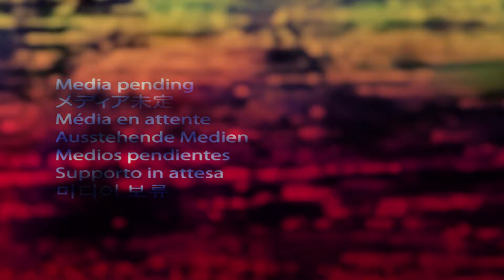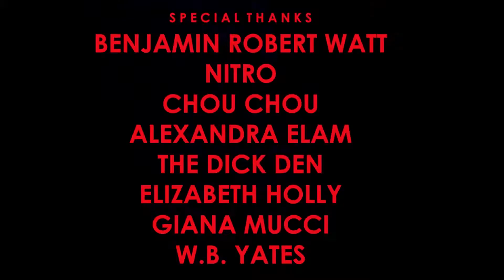Pretty Baby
An after school special for the avant garde.

Starring Kaitlin Huwe

Written, Directed and Edited by Austin Duerst